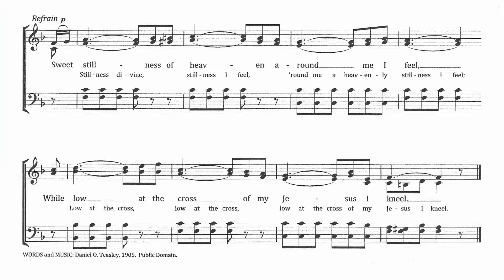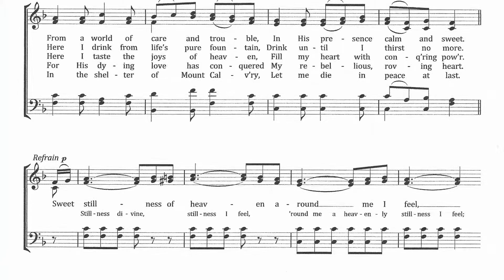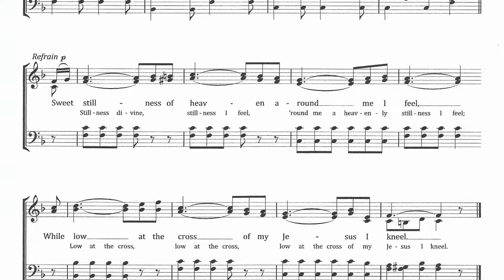At the Cross of Jesus Bowing pianist Helen Kreps with Brent Beggs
At the Cross of Jesus Bowing wriiten and lyrics by D.O. Teasley, 1905  pianist Helen Kreps with Brent Beggs